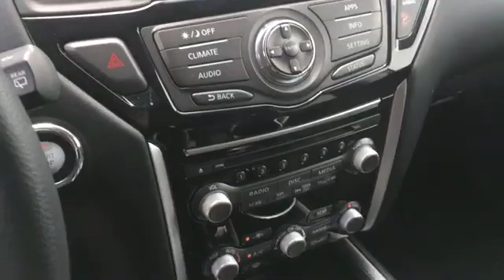Used 2017 Nissan Pathfinder S Live Video Columbia, Nashville, Cool Springs, Murfreesboro, Franklin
Roberts Toyota is your top choice when it comes to used Toyota vehicles in Columbia, Nashville,Cool Springs, Murfreesboro, Franklin, Tennessee.

2017 Nissan Pathfinder S Video

With our large pre-owned Toyota inventory, we have the perfect car, truck or SUV to fit your needs.
cars-columbia-tn.

Thank you considering Roberts Toyota as your premier Tennessee Toyota dealer. We look forward to helping you with all your used car needs!